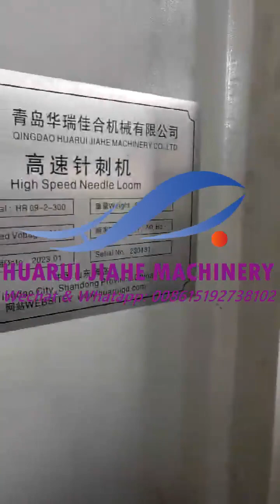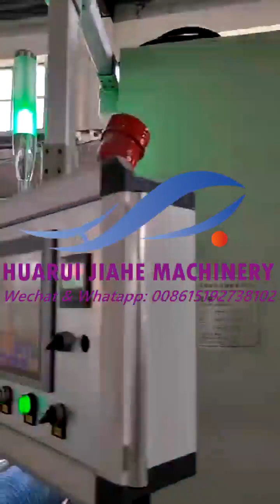Needle punching non woven line for polyester carpet Nonwoven Rib Carpet Needle Loom Machinery